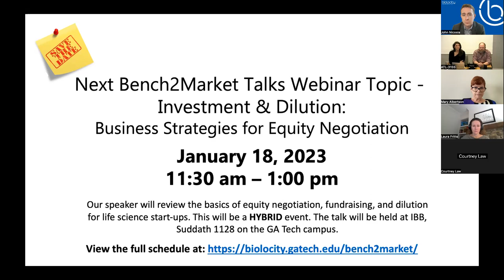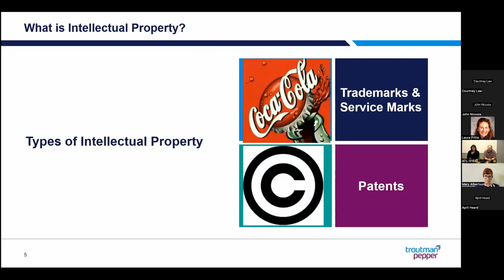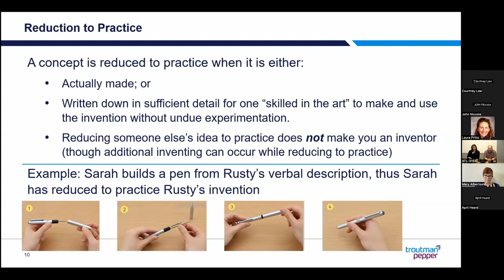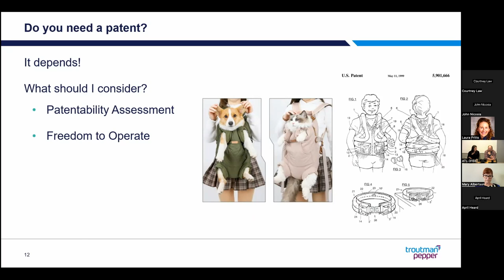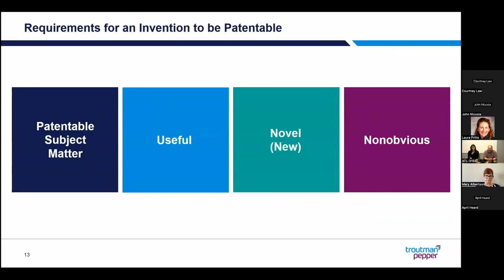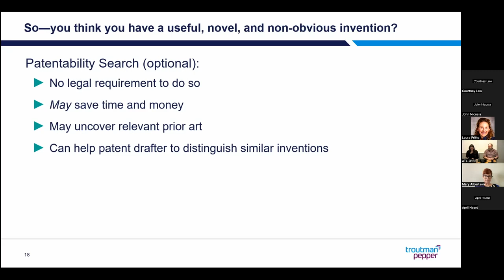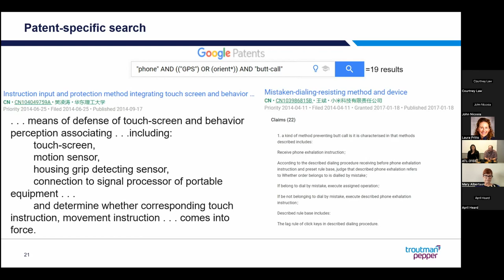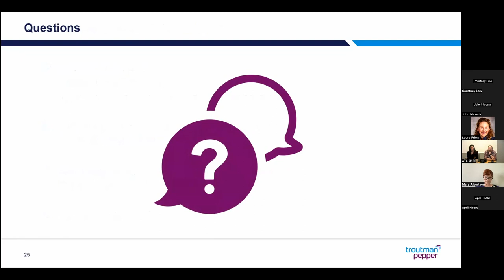Protecting your Innovation: December Bench2Market Talks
Sarah Wilkening, Ph.D., and Rusty Close from Troutman Pepper cover topics including ownership of IP, what makes an invention patentable, how to evaluate prior art, and what it means to have the freedom to operate in a technology area. Technology transfer representatives from Georgia Tech and Emory fields the Q&A session at the end.